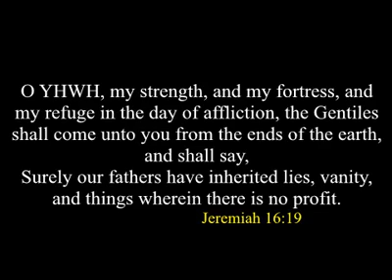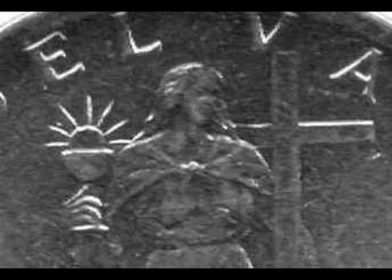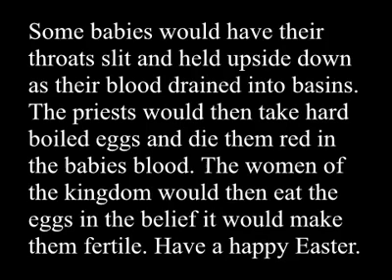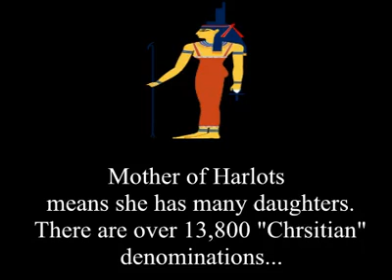Too long in the sun - Free Yourself From Sun god^^ Worship!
In the year 307 A.D. Emperor Diocletian, a Sun Worshipper, was involved in the dedication of a temple to Mithra, and was responsible for the burning of Holy Scripture (which made it possible for later emperors to formulate Christianity, and thus began the Roman version of the "Universal Christo-pagan Mystery Religion.") After the rein of Diocletian, the Roman Emperor Constantine, who was an early Christo-pagan (Christian) maintained the title "Pontifus Maximus" the high priest of paganism, and remained a worshipper of Apollo. His coins were inscribed: "SOL INVICTO COMITI", which is interpreted as "Committed to the Invincible Sun".